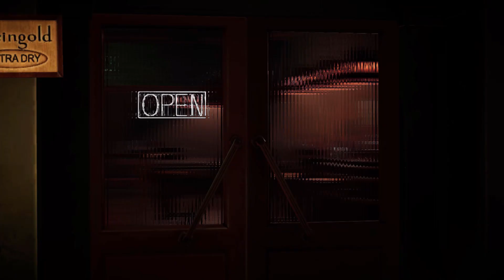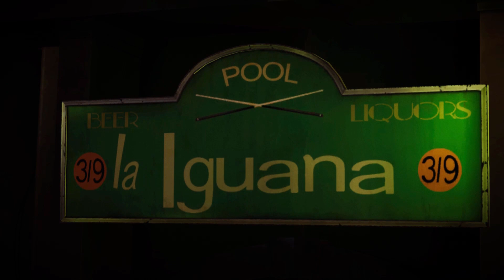This Lizard is Smarter than he looks:Blacksad Funny moments Part 23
When I got done playing some late night billiards with me drinking pal. I found where the doctor has been hiding and tried to find a way inside.